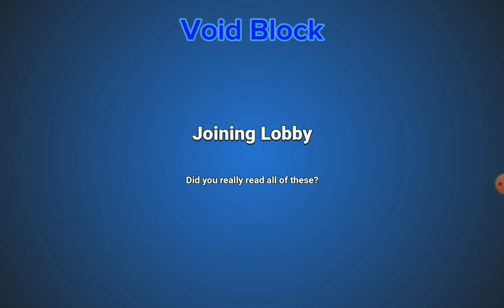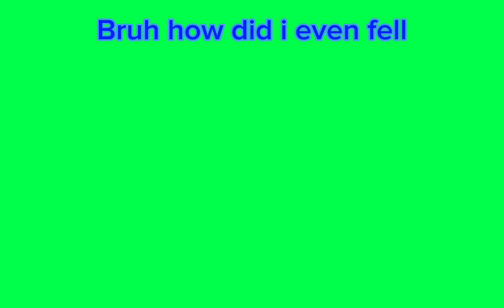Kenji VS Bloxd #9 | VoidBlock! First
Same as Skyblock, but in the void, Goal is to create a portal.